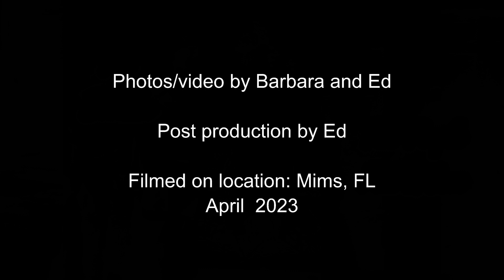Allison & Phillip April 2023